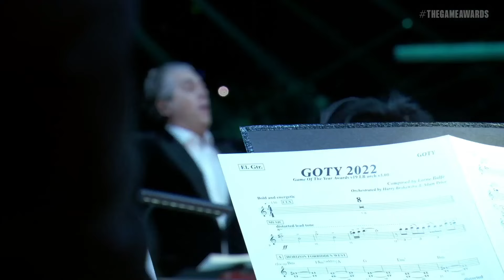Elden Ring game of the year!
The game awards show winner Elden Ring announced on stream.